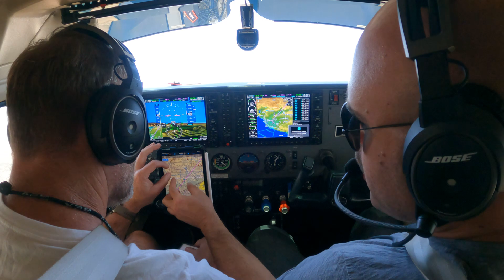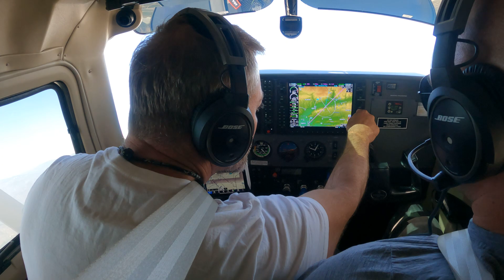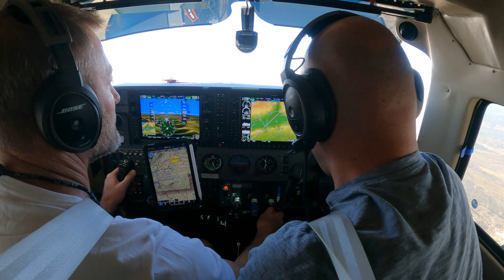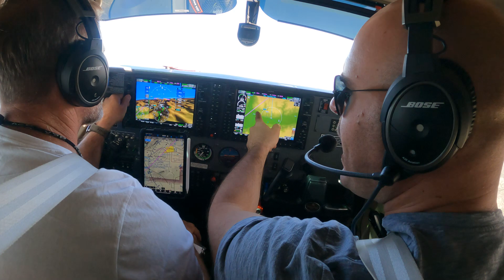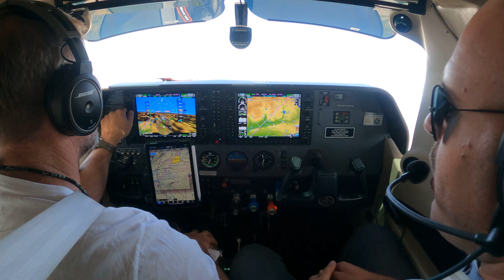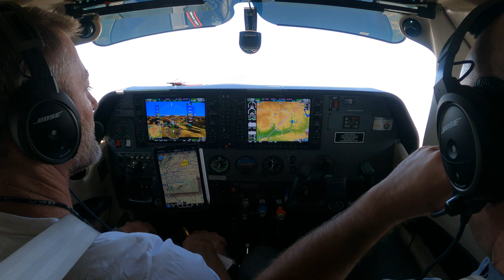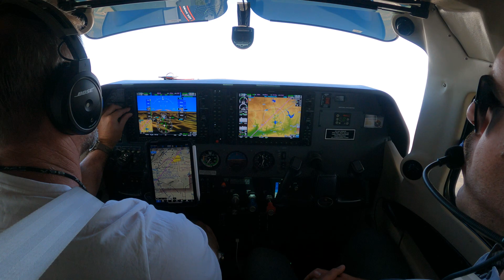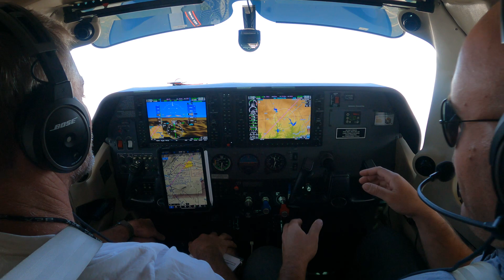VOR Navigation | G1000 NXi